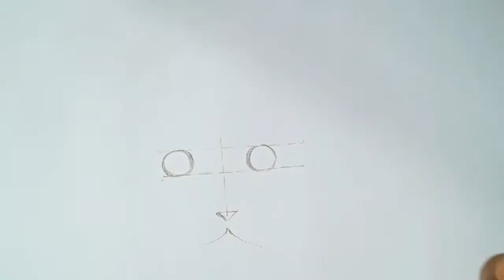Cat drawing/Drawing Cat 😻 so real / How to Draw a Cat/How To Draw A Cute Kitten/How to Draw a Kitten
How To Draw A Cute Kitten ,How to Draw a Kitten,How to draw a basic cat sitting,animal drawing, International Cat Day,How to Draw a Cat Easy Step by Step,Drawing Cat 😻 so real,How to Draw a Cat,

Hello Friends.. Hope you all doing good .